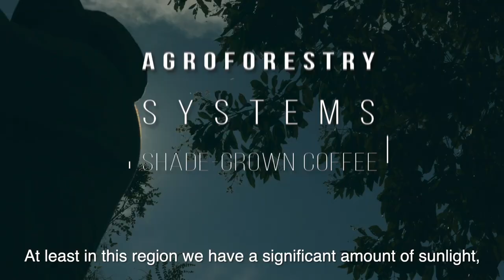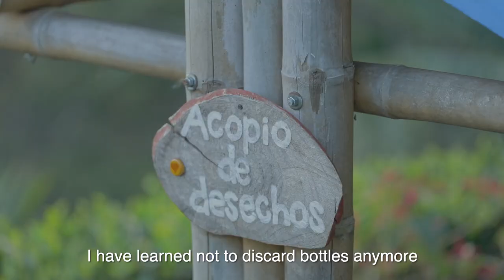Environment Program Colombian Coffee Grower Federation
Work carried out by the FNC with the forestry and biodiversity conservation program which has been implemented since 2005 with support from the national and German government (KfW y MADR).